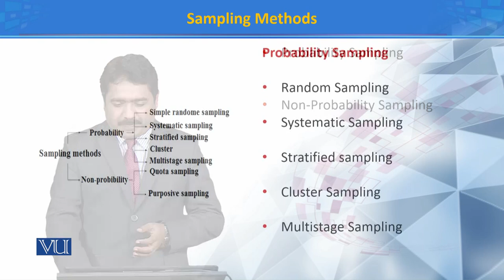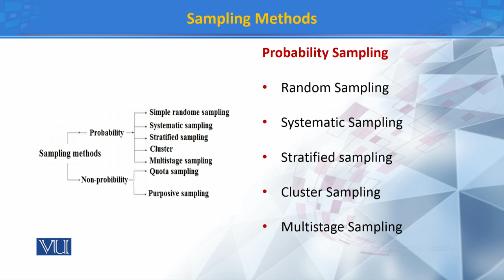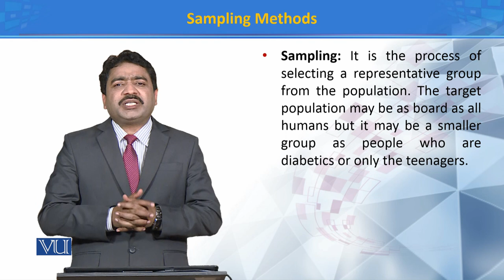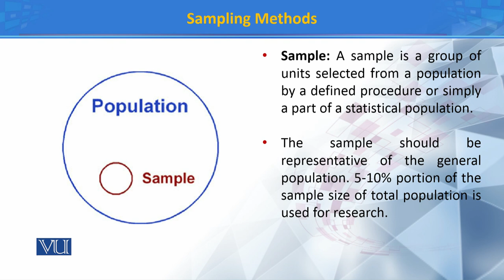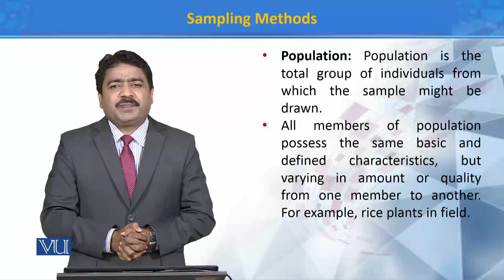Sampling Methods | Principles of Systematics | ZOO511T_Topic109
Topic109: Sampling Methods
by Dr. Muhammad Tahir